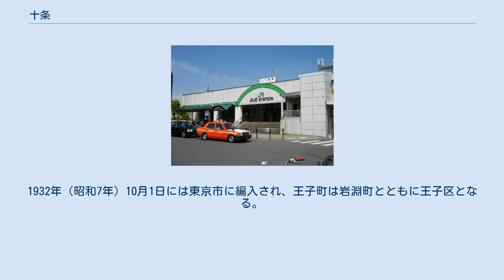十条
JR十条駅 十条（じゅうじょう）は、東京都北区にある地名であり、旧上十条村・下十条村の範囲にあたる上十条・中十条・十条仲原・東十条・十条台を指す汎称地名である。
 「十条」は汎称地名であり、直径約2kmの範囲内に存在する上十条・十条仲原・中十条・十条台・東十条より構成される。
このうち、東十条は京浜東北線の東側に寄り添うように位置し、他の十条地域と比べて標高が急激に低くなる。
そのため、東十条と他の十条地域の往来は、急勾配の坂（馬坂・地蔵坂など）を上り下りしなければならない。
 埼京線の十条駅付近には十条銀座商店街、京浜東北線の東十条駅付近には東十条商店街が続いている。
他にも数多くの商店街があり、その総数は11である。
交通の面ではJR埼京線十条駅とJR京浜東北線東十条駅が中心となるが、赤羽や王子に歩いた方が近い地域もある。
また、都営地下鉄三田線新板橋駅、板橋本町駅、東京メトロ南北線王子神谷駅へも歩いていける地域もある。
 関東大震災や太平洋戦争後に震災や戦災の被害が少なかったことから移住が進んだ。
そのため、狭い路地や入り組んだ道がそのまま残り密集住宅地となっている。
また、軍都としての趣もあり、十条台周辺は陸軍造兵工場（東京兵器補給廠）があった。
米軍側が後に造兵工場の占領。
その後の返還後十条駐屯地や公園や学校、福祉施設が建設された。
また一部に造兵工場の名残がある。
 1448年（文安5年）の熊野領豊嶋年貢目録に初見される。
由来は新編武蔵風土記による豊島清元が熊野権現を勧請した際紀州の十条峠に因んでつけたとする説と、新修北区史による古代の条里制に基づくという説がある。
 王子方面から岩淵を経て埼玉県へ抜ける旧岩槻街道（日光御成道や鎌倉街道とも呼ばれる。現在の東京都道460号中十条赤羽線）が通り、元々はこの街道を中心に集落が広がっていた。
 南から、街道沿いにある地福寺は「十條村のお地蔵様」と昔から信仰を集めた。
毎年7月1日の富士山の山開きの日には、十条冨士神社（十条富士塚）では大きな縁日（通称「お富士さん」）が催される。
 陸・海・空の兵站中枢として十条駐屯地（海上自衛隊では十条基地）補給本部、が存在する。
 お富士さんの数週間後にお祭りが開催される。
 西音寺も古い由緒の寺で、門前には「武州豊嶋郡十條村」と記された1748年の宝篋印塔が残っている。
八雲神社から東京都道318号環状七号線（環七通り）を渡り清水坂を経て、街道は赤羽へと続く。
 東京都道318号環状七号線（環七通り）と東京都道455号本郷赤羽線が交わる姥が橋交差点脇には姥が橋延命地蔵尊があり、供養碑には1724年の建立銘が見られる。
ここでは毎年8月24日に縁日が催されている。
また、十条仲原2丁目の日枝神社（1689年創建）には、1667年建立の青面金剛尊の庚申塔があり、1976年（昭和51年）に塔の建立300年を記念して十条仲原庚申講が復活している。
 廃藩置県後は浦和県（現埼玉県）に属し、1871年に東京府に編入された。
1889年（明治22年）5月1日に王子村、豊島村、上十条村、下十条村、堀之内村および船方村の西半分が合併され王子村となる。
その後1909年（明治41年）8月8日、町制し王子町となった。
1932年（昭和7年）10月1日には東京市に編入され、王子町は岩淵町とともに王子区となる。